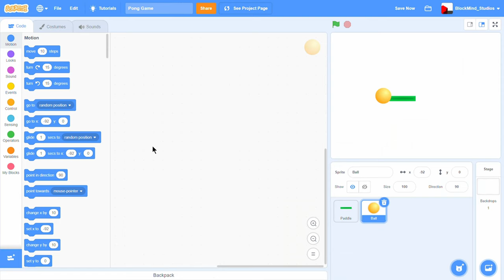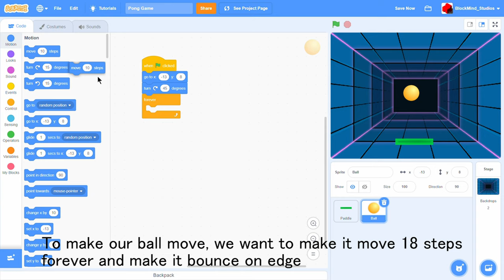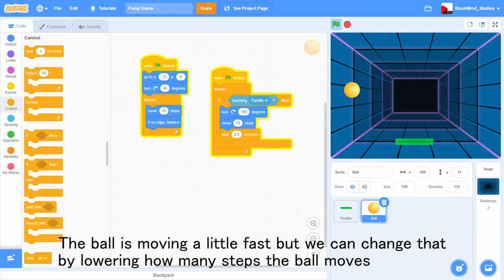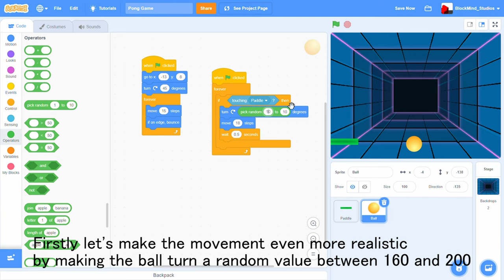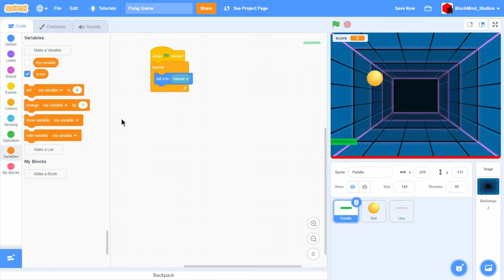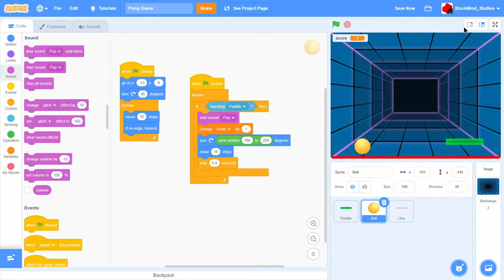How to make a PONG game in Scratch 3.0 | Tutorial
A simple tutorial on how to make a Pong game in Scratch 3.0
These tutorials take a long time to make so a like or a sub would be very much appreciated!